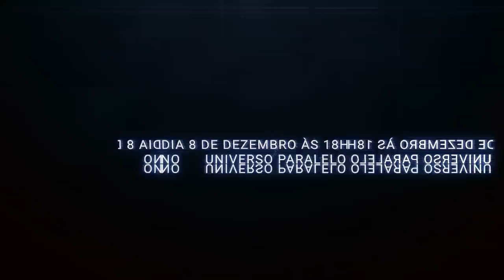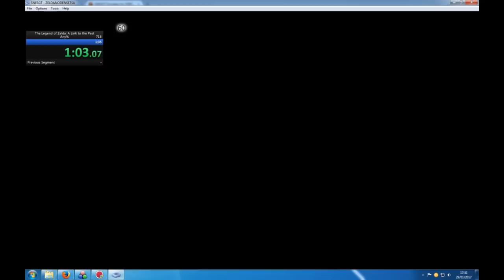SPEEDRUNS que foram TERMINADAS sem nem mesmo LUTAR!